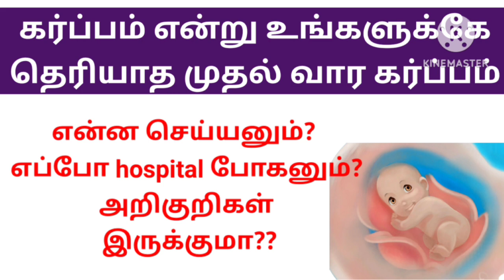Signs and symptoms of pregnancy in Tamil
signsandsymptomsofpregnancy
earlypregnancysymptoms
firstmonthpregnancysymptoms pregnancysymptomsaftermissed period, கர்ப்பமாகஇருந்தால்வெளிப்படும் அறிகுறிகள்
PregnancyTestInstructionsinTamil
besttimetogetpregnant
கர்ப்பமாகஇருக்கிறோமா?எப்படி அறிந்துகொள்வது
missedperiodsreasonsintamil
 howtoknowpregnancyintamil
pregancysymptomsandrecoveryintamil,
pregnancytirednessintamil
pregnancycareinfirsttrimesterintamil,
baby conceivesymptomsintamil